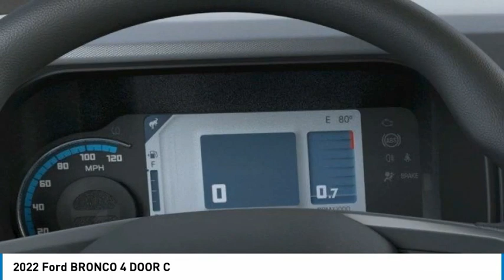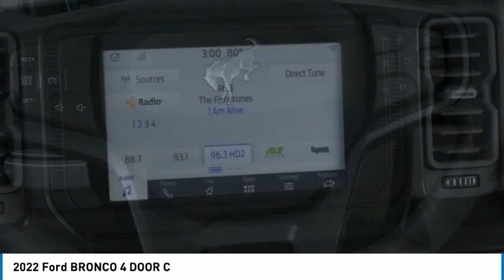2022 Ford BRONCO North Hollywood,Los Angeles,San Fernando Valley,Glendale,Burbank G21034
2022 Ford BRONCO 4 DOOR C

5500 Lankershim Blvd.

SUNRISE FORD NORTH HOLLYWOOD, PROUDLY SERVING NORTH HOLLYWOOD, LOS ANGELES, SAN FERNANDO VALLEY, GLENDALE, BURBANK, AND SURROUNDING CALIFORNIA LOCATIONS THIS CACTUS GRAY 2022 Ford BRONCO IS EQUIPPED WITH A , AUTOMATIC TRANSMISSION, AND RECEIVES AN ESTIMATED . NORTH HOLLYWOOD CALIFORNIA 91601. Cactus 2022 Ford Bronco 4WD 10-Speed Automatic 2.3L 4-Cylinder Turbocharged DOHC Recent Arrival! Awards: * NACTOY 2022 North American Utility of the Year